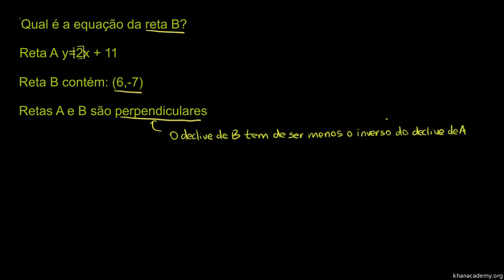Retas perpendiculares 2 - Khan Academy em português (11º ano)